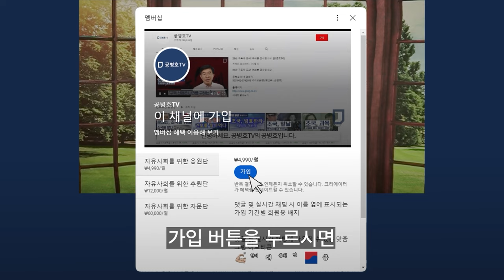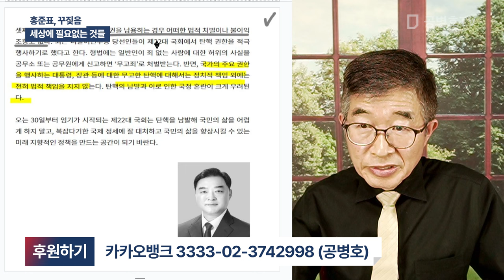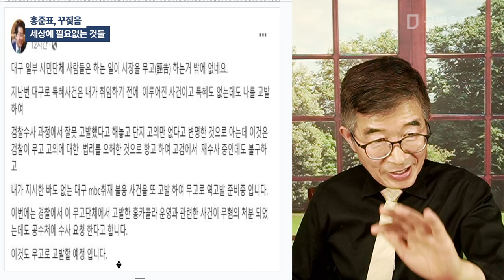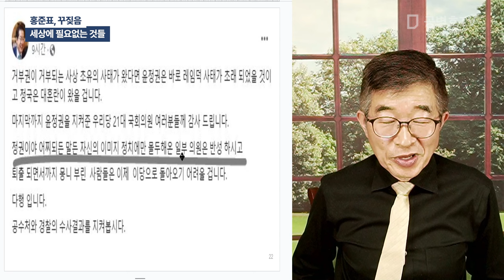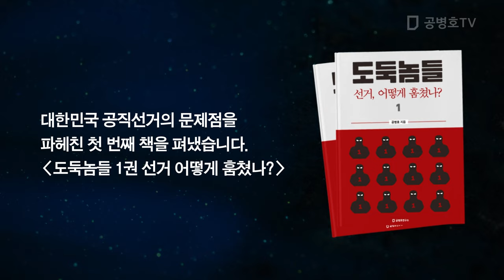홍준표, 꾸짖음 / 세상에 필요없는 것들 [공병호TV]